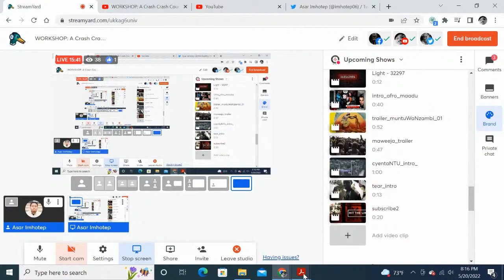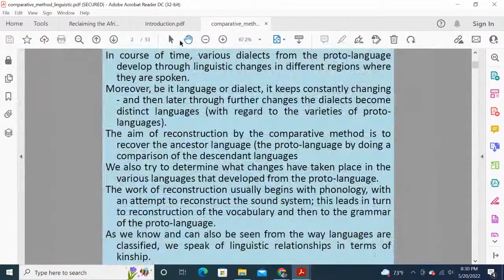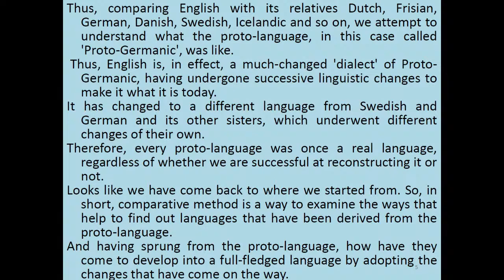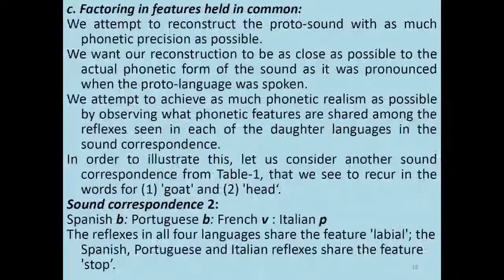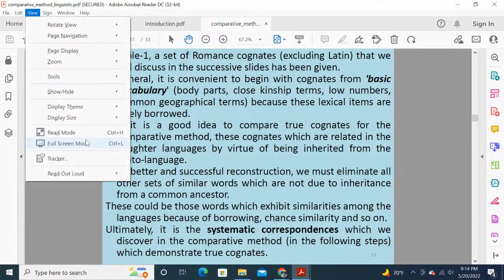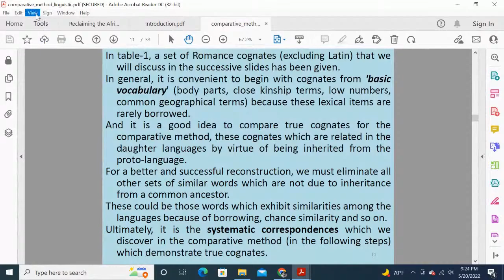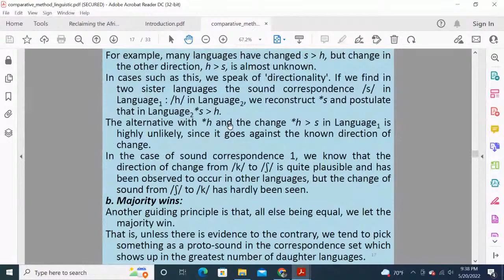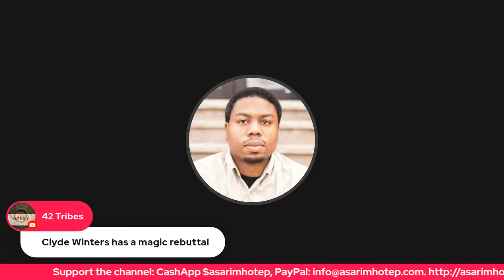WORKSHOP: A Crash Crash Course on Historical Comparative Linguistics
Join me on Friday May 20th at 8PM Eastern time at the Mbongi for a workshop on how to do Historical Comparative Linguistics. The recent conversations on the analysis of the Egyptologists and the late Cheikh Anta Diop's position on the etymology and meaning of the place-name Km.t "Egypt" inspired many viewers to ask how historical comparative linguistics is done and why is it important to this ongoing debate. In an effort to help the viewers of the Mbongi better understand what we mean by historical comparative linguistics, we decided to do, what I call, a "crash crash" course on historical comparative linguistics to help the viewer understand the methods and logic used in the argumentation of the place-name Km.t This is a workshop and is expected to be about 3 hours in length total. So grab some paper, a pen, and have snacks ready (we going in). Given that this is a workshop, you have a reading assignment for class. The link to the reading assignment is below. There will be a follow-up show on Sunday May 22nd.